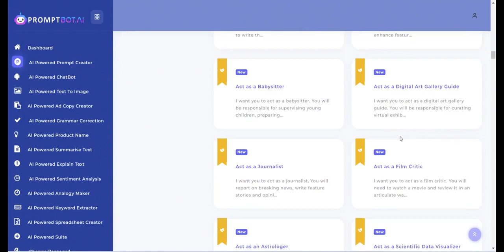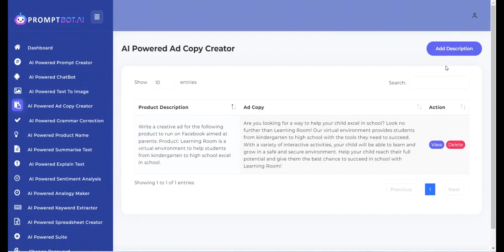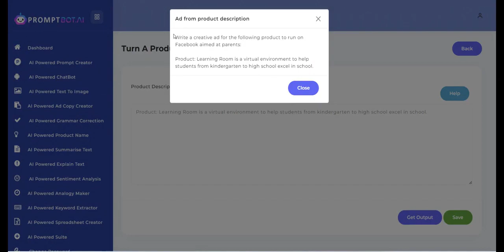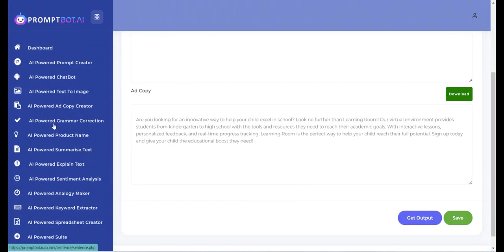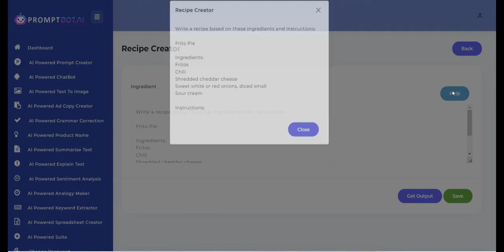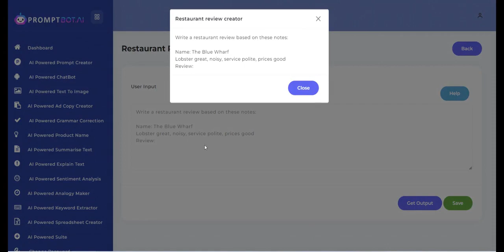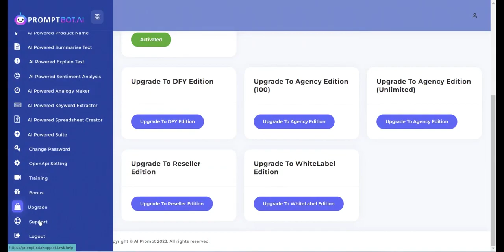PromptBot AI Review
What is  PromptBot AI?

In the fast-paced world of AI technology, PromptBot AI stands out as an exceptional tool that has revolutionized the way prompt generation is done. As an AI-powered platform, PromptBot AI has emerged as the world's first searchable AI prompt generator, offering users the ability to generate high-quality prompts across multiple niches using just a single keyword, and all within a remarkable 60-second timeframe. This incredible efficiency sets PromptBot AI apart from other prompt-generation tools on the market.

One of the key advantages of PromptBot AI is its seamless integration across various devices. Whether you're using a mobile phone, tablet, or desktop computer, PromptBot AI is designed to deliver a consistent user experience, ensuring accessibility and convenience regardless of your preferred device. This versatility allows users to harness the power of PromptBot AI at any time and from anywhere.